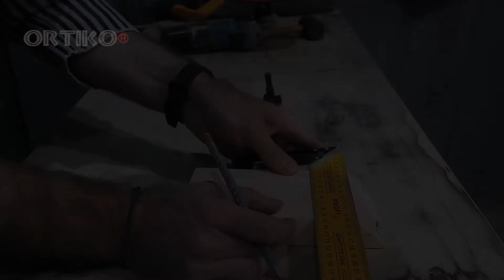How To Make a Magic Bottle Stand From Pallet Wood [Μαγική Βάση Κρασίου]